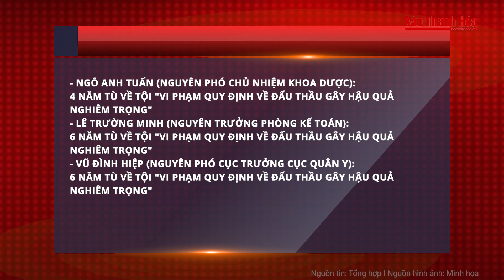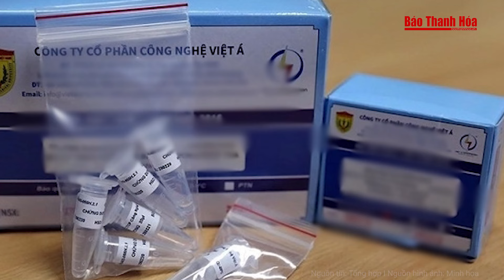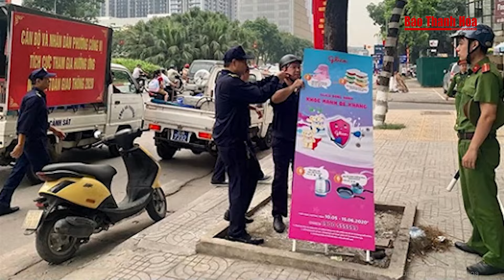Tòa án Quân sự xử phúc thẩm nhóm sĩ quan Học viện Quân y trong vụ Việt Á | Báo Thanh Hóa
Báo Thanh Hóa | Tin nóng | Tòa án Quân sự xử phúc thẩm nhóm sĩ quan Học viện Quân y trong vụ Việt Á
Tòa án Quân sự Trung ương mở phiên xét xử phúc thẩm để xem xét kháng cáo của Phan Quốc Việt, Tổng giám đốc Công ty cổ phần Công nghệ Việt Á và nhóm sĩ quan Học viện Quân y.